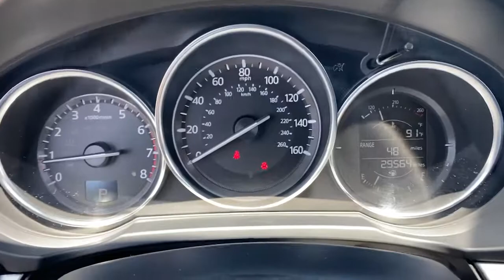2018 Mazda CX-5 Tustin, Irvine, Orange County, Santa Ana, Costa Mesa, CA M437756A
Jet Black Mica Used 2018 Mazda CX-5 available in Tustin, California at Tustin Mazda. Servicing the Irvine, Orange County, Santa Ana, Costa Mesa, CA area.

Tustin Mazda
28 Auto Center Dr

Ready to improve your day, our 2018 Mazda CX-5 Sport AWD is beautiful in Jet Black Mica! Powered by a proven 2.5 Liter 4 Cylinder that generates 187hp at your command while connected to a 6 Speed Automatic transmission with G-Vectoring Control. Our All Wheel Drive CX-5 promises to let you thrive on the drive while scoring near 31mpg on the highway. Painstakingly designed to provide ultimate beauty and drama, our fresh-faced CX-5 Sport elevates your style and will exceed your expectations. It's absolutely stunning with alloy wheels, LED headlights, a rear roof spoiler, and daytime running lights. brbrInside, the Sport cabin was crafted with keen attention to detail and greets you with supportive seating, keyless entry, push-button start, and power windows/locks. Maintaining that ever-important connection to your digital world has never been easier thanks to Mazda Connect infotainment featuring a touchscreen display, a multi-function commander control, AM/FM/HD audio, as well as Bluetooth hands-free and audio.brbrOur CX-5 is confident and composed with its bevy of safety features including advanced airbags, a tire pressure monitoring system, Smart City brake support, a rear camera, and dynamic stability control. It's time to reward yourself with the well-executed design of this Mazda! Print this page and call us Now... We Know You Will Enjoy Your Test Drive Towards Ownership! brbrThe Mazda Certified Pre-Owned Program offers you benefits such as: Thorough 160-point vehicle inspection by Mazda certified or authorized technicians. 24 Hour Roadside Assistance, 7 days a week. A manufacturer-backed 7 year/100,000 mile Limited Powertrain Warranty (From original sale date of vehicle as new.) A manufacturer-backed 12 month/12,000 mile Additional Limited Warranty (From certified purchase date.) Zero deductible for covered repairs.brbrTustin Mazda is a family-owned & operated dealership located in the heart of Orange County at the Tustin Auto Center. Our commitment to superior customer service shows: 5-Stars Dealer Rater, 4.5- Stars Yelp, and 4.8-Stars Google. We try to make the purchase process as hassle-free as possible and encourage you to call, click, or stop by Tustin Mazda today - our friendly, knowledgeable sales team is ready to help you.